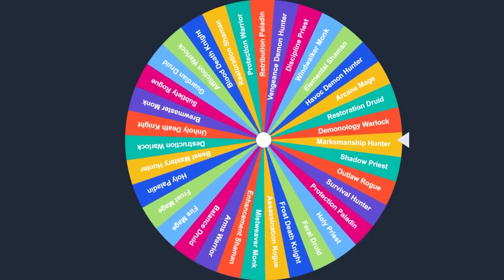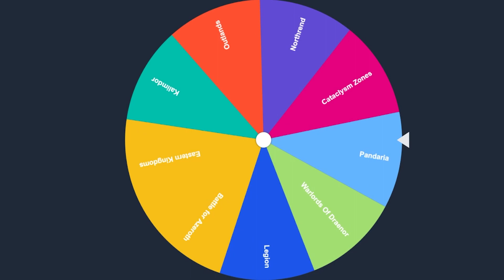Leveling as a Healer in WoW with the Worst Items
Continuing my masochistic need to level in World of Warcraft, I delve into what it's like wearing the scum of the earth armor and weapons as a restoration shaman. Do I succeed? Stick around to find out.

3 Likes On the Video and I'll release another one similar to this video.
3 Likes on the pinned comment and I'll release the raw leveling videos as they were recorded.

Timestamps
00:00 Introduction
01:24 Durotar
03:00 Jade Forest
04:29 Kun-Lai Summit
05:27 Townlong Steppes
05:58 Dread Wastes
06:33 Bastion
06:55 Maldraxxus
07:12 Ardenwald
07:46 Revendreth
08:04 Outro & Thank You